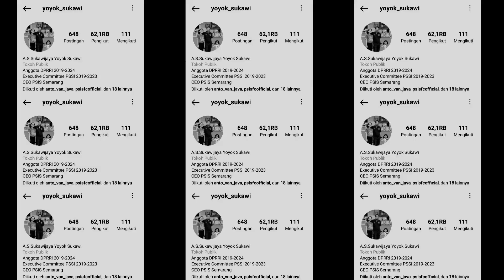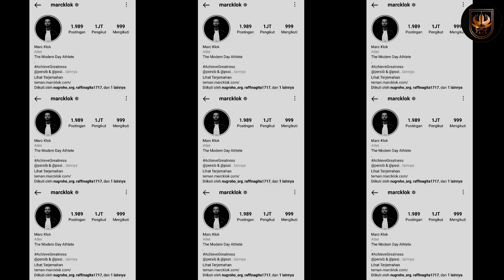PSIS PILIH WALLAS COSTA ATAU FLAVIO BECK JUNIOR 🧐 MARC KLOK ANGKAT SUARA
Selamat Datang di Channel Mahesa Jenar Berita Terbaru PSIS Semarang

TIME STAMP
00:00 - 00:11 Intro
Channel yang akan menyajikan informasi terbaru seputar PSIS Semarang. Semoga berita yang kami laporkan bisa memberikan manfaat dan menghibur Anda.

Jangan lupa nyalakan loncengnya agar tidak ketinggalan berita PSIS Semarang Terbaru. Silahkan berkomentar dengan BIJAK

Endorsement / etc :
"Jayalah Sepak Bola Indonesia"
Yoh Iso Yoh !!!
Sumber : PSIS Official , Indosiar , Video.com, bola sport, bola net, potensi bab

untuk "penggunaan yang adil" untuk tujuan seperti kritik, komentar, pelaporan berita, pengajaran,
beasiswa, pendidikan dan penelitian. Penggunaan wajar adalah penggunaan yang diizinkan

use" for purposes such as criticism, comment, newsreporting, teaching, scholarship, education